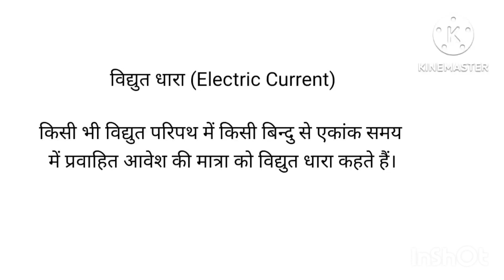विद्युत धारा electric current